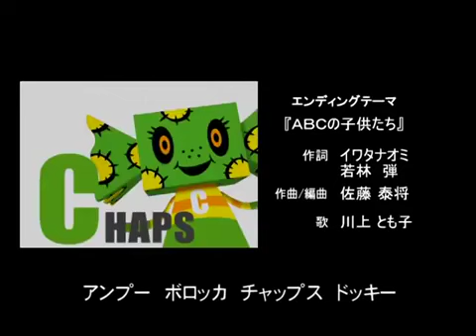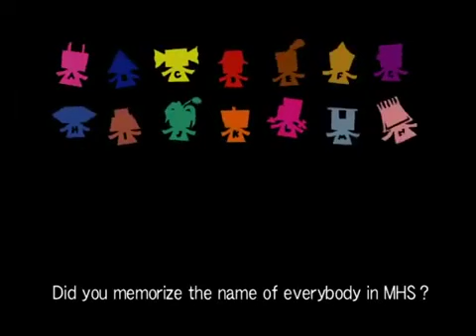Midnight Horror School Episode 14: Quicky's in a Hurry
Noisy - Numbat